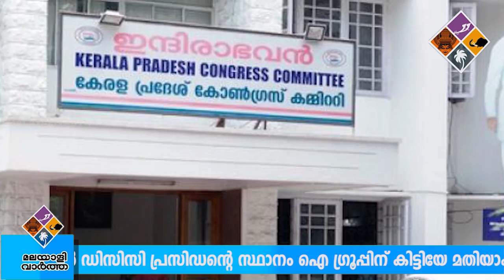ഐ ഗ്രൂപ്പിന്റേത്നട്ടെല്ലില്ലാത്ത നേതൃത്വംചെന്നിത്തലക്കെതിരെപൊട്ടിത്തെറി